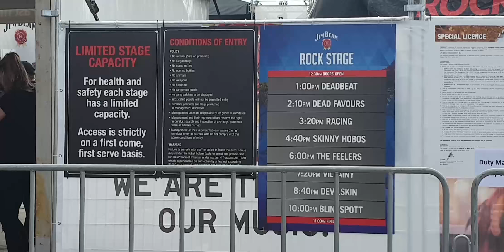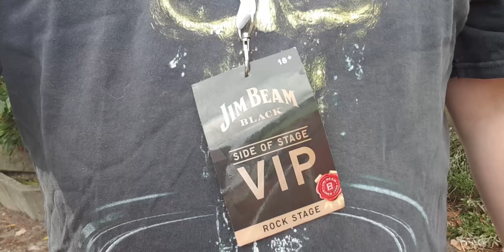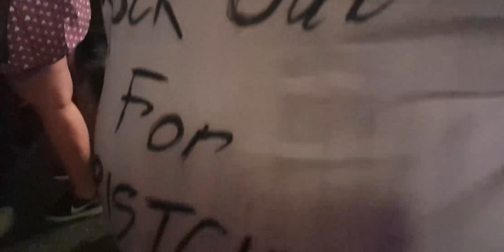Jim Beam Homegrown 2019 | Highlights from The Rock Stage | 23.3.19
Jim Beam Homegrown, 23rd March 2019. Catch all the highlights from The Rock stage here!

INCLUDES THE BANDS:
1:22 - Deadbeat
4:51 - Dead Favours
7:08 - Racing
9:19 - Skinny Hobos
15:57 - The Feelers
18:23 - Villainy
25:48 - Devilskin
33:15 - Blindspott

I am trying to make content for everyone to enjoy, these are what I have as a regular playlist at the moment.

I have Music, Armageddon Expo, Acting and more!

HELP ME GROW
So the new YouTube Partnership requires everyone, including me, to get to a minimum of 1000 Subscribers and 4000 Viewing Hours.

You can play your part with helping me and others by:
- Watching all the way through
- Set a playlist running when ever you go away from the keyboard
- Sharing my content to your friends/family

I'm not asking for a lot, and this would be a major help.

WHAT'S COMING UP / GET INVOLVED
At the moment I am busy with 'Kitten Fostering' and uploading old footage. I do upload personal Vlogs also.
Get in touch if you have:
-An idea for a Vlog

COPYRIGHT
Name: Street Walk Manifesto
Artist: TeknoAxe
Type: Audio

Music also from their respective artist.